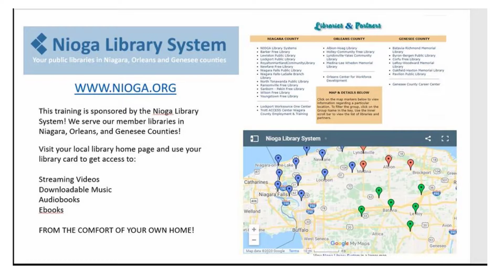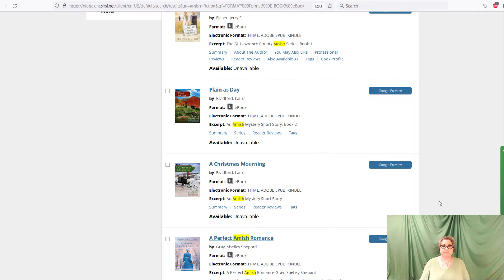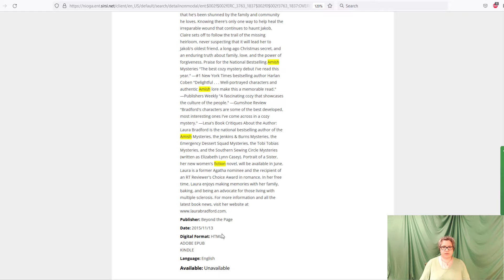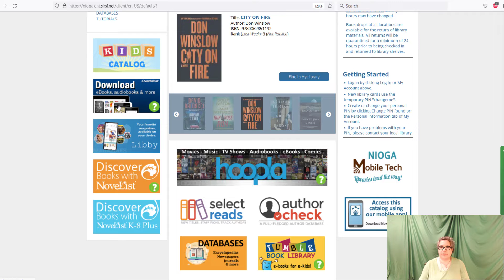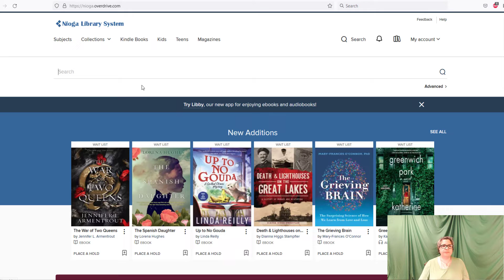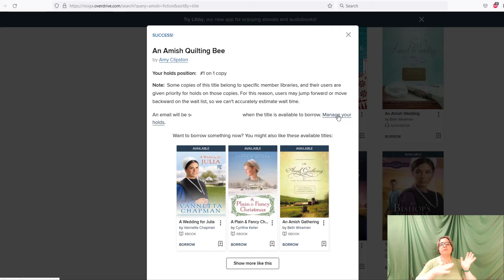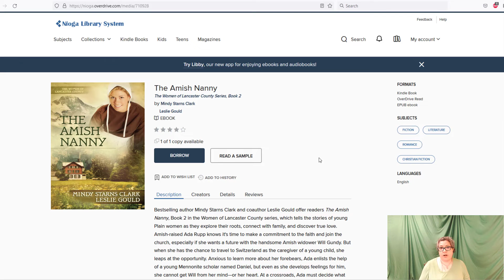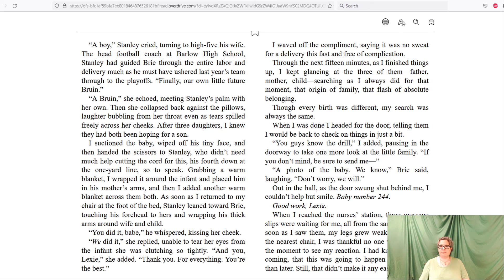Amish Fiction Ebook Large Print!